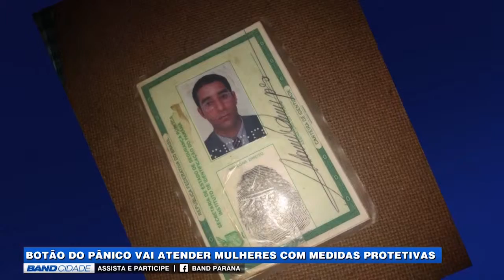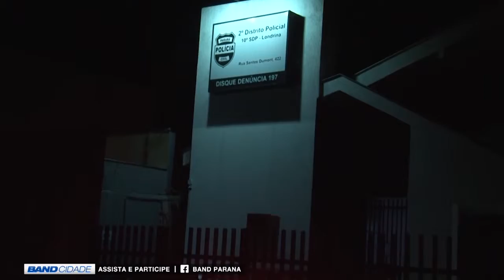Band Cidade 2ª edição (04/03/2019) - Londrina pode adotar botão do pânico